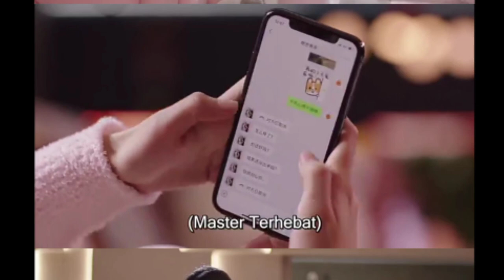Love Scenery Eps 16 Sub Indo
Love Scenery (2021)

Sinopsis
Kisah inspiratif tentang pertumbuhan dan cinta yang saling menguntungkan mengikuti seorang penyanyi dan jurusan komputer tahun ke-4.
Liang Chen dan Lu Jing adalah dua orang yang bersinar di bidangnya masing-masing. Melalui suara yang paling murni dan indah, Liang Chen bertujuan untuk menghadirkan musik yang bagus kepada penontonnya. Lu Jing yang menyukai komputasi dan analitik sangat dikenal atas karyanya dalam studi tentang perilaku manusia yang kompleks. Lu Jing yang merupakan seorang gamer populer juga merupakan fans setia Liang Chen dan SMP-nya di sekolah. Dua orang yang awalnya adalah orang asing yang mengejar impian mereka berpapasan.

Details
Drama: Love Scenery
Native Title: 良辰美景好时光
Also Known As: Good Day, Beautiful Scenery, Good Time , Liang Chen Mei Jing Hao Shi Guang
Director: Zoe Qin
Genres: Music, Comedy, Romance
Episodes: 31
Aired: Apr 8, 2021 - May 1, 2021
Aired On: Thursday
Original Network: Tencent Video, iQiyi, Youku, iQiyi
Duration: 45 min.
Country: China